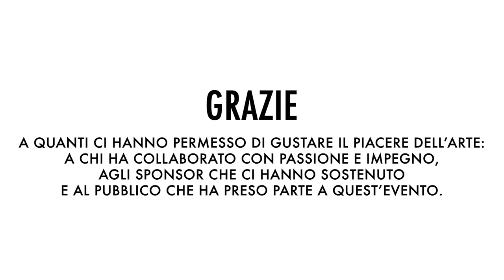Street Art Festival San Gervasio Bresciano 2019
Evento Street Art Festival tenuto in San Gervasio Bresciano  nel settembre del 2018.